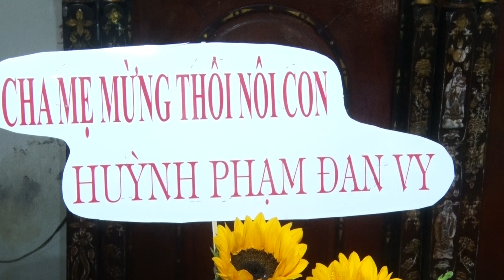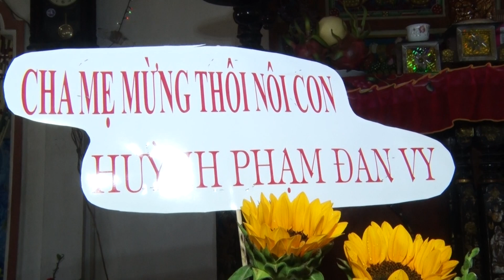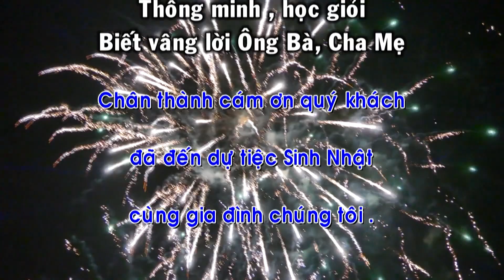SNH NHẬT BÉ ĐAN VY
ÁO CƯỚI BĂNG TÂM
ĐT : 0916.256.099